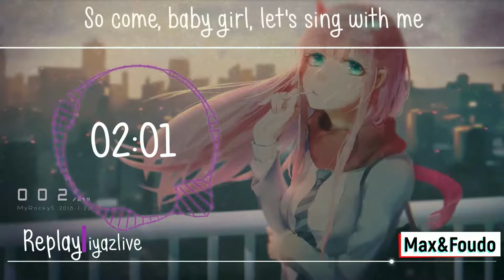Nightcore - Iyaz - Replay